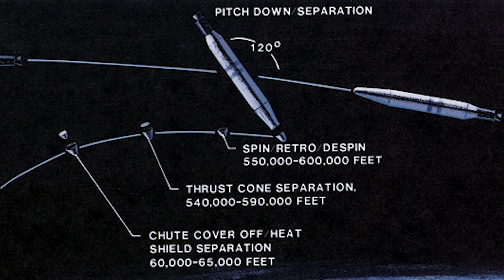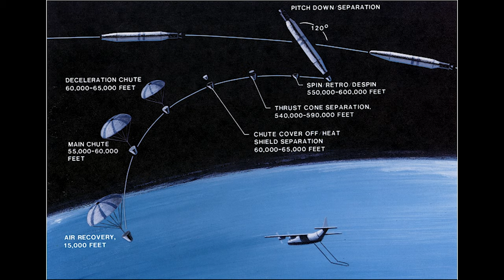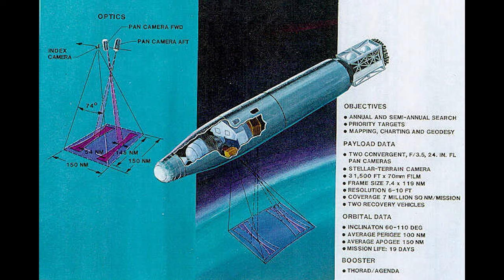The World's First Spy Satellite - Precursor to all Satellite Imagery - Corona Spy Satellite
***Update Jan 2021: Further information has determined that the crosses were in fact for high altitude camera calibration and not necessarily for the satellite program as seen on both Wikipedia, NPR, and other publications.***